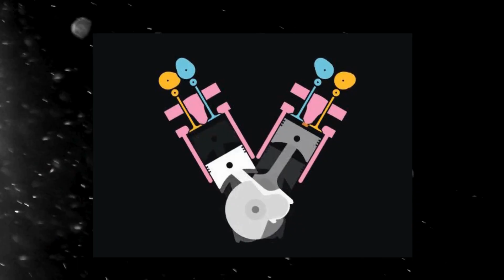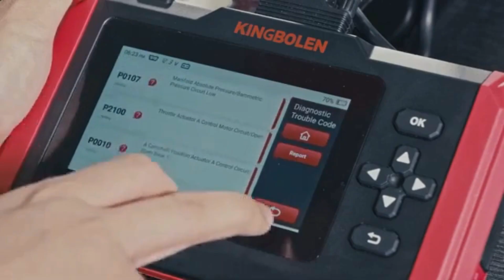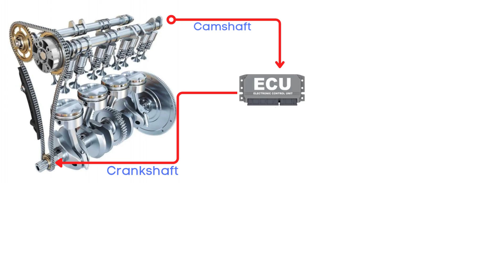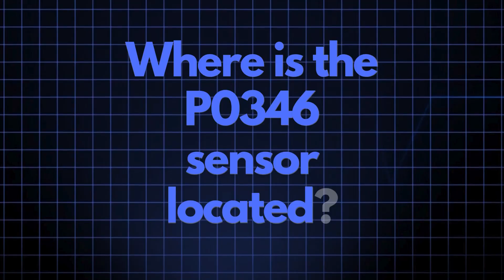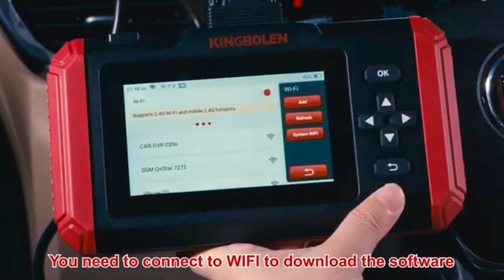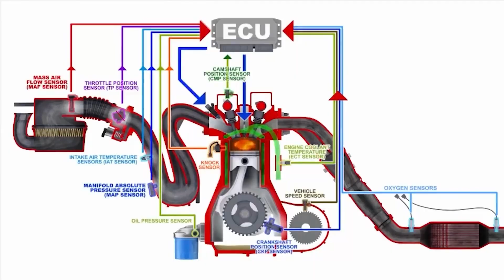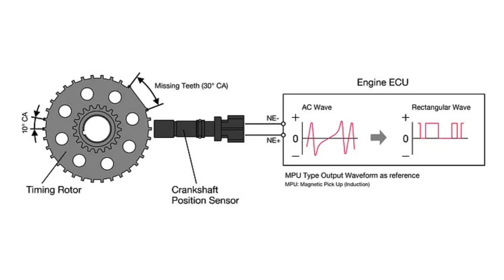How to fix P0346? | Camshaft Position Sensor “A” Circuit Range/Performance (Bank 2)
What is P0346?
P0346 is an OBD-II diagnostic trouble code that stands for:
“Camshaft Position Sensor 'A' Circuit Range/Performance (Bank 2)”
It means that signal coming from the camshaft position sensor is outside of the expected range.

▶︎ How To Reset OBD Codes? OBD 2 Scanner

🔥 Here are some of my favorite items that you might like:

▶︎ Car Vacuum
▶︎ Cleaning Tools
▶︎ Cleaning Gel For Cars
▶︎ Headlight Restoration Kit
▶︎ Amp Jump Starter

What is Intake Camshaft Bank 2?
Bank 2 refers to the side of the engine with cylinder 2.

The intake camshaft controls the intake valves, letting air into the cylinders.

The camshaft position sensor monitors the cam’s position and helps the ECU time ignition and fuel injection correctly.

 Why P0346 Got Triggered?
This code is triggered when the ECU detects:

▶︎No signal
▶︎Intermittent signal
▶︎Incorrect signal from the intake camshaft position sensor on bank 2

🔍 Common Root Causes of P0346

▶︎Root Cause 1: 🧯 Failing or Defective Camshaft Position Sensor
Most common issue; the sensor may wear out or lose sensitivity over time.

▶︎Root Cause 2: 🔌 Damaged or Frayed Wiring Harness
Loose connections, corrosion, or frayed wires can interrupt the sensor’s signal.

▶︎Root Cause 3: ⛓️ Faulty Timing Belt or Chain
If the timing is off, the camshaft position won’t align with crankshaft signals.

▶︎Root Cause 4: 💻 ECU Failure or Software Issues
Rare, but a glitch in the ECU software or hardware can misinterpret the signal.

▶︎Root Cause 5: ⚙️ Damaged Camshaft Position Sensor Reluctor Wheel
This gear-like component spins with the cam and helps the sensor read its position.

▶︎Root Cause 6: 🧼 Sludge and Dust Buildup in the Camshaft Sensor
Oil contamination or buildup can block sensor readings.

▶︎Root Cause 7: 🔧 Improper Sensor Installation
If the sensor isn’t properly aligned or tightened, it can give incorrect readings.

Chapters:
00:00 - Intro
00:13 - What is P0346?
00:46 - What is Bank 2 Intake Camshaft?
01:39 - What triggers P0346?
02:27 - Other OBD codes related to P0346
03:53 - Where is the P0346 sensor located?
04:20 - How to Reset P0346?
05:02 - Possible Root causes of P0346